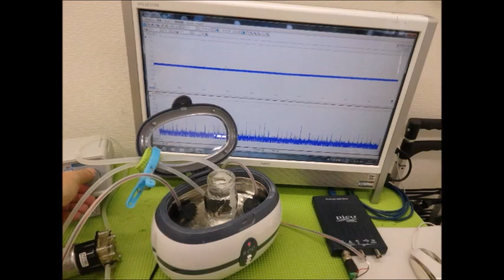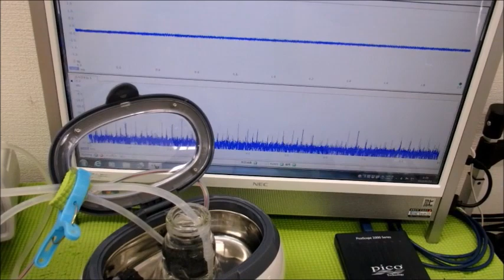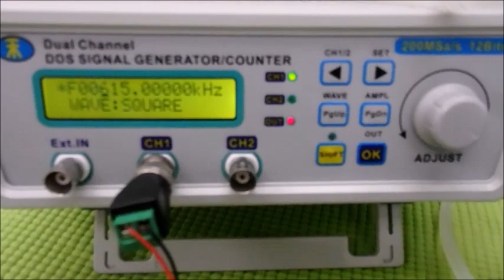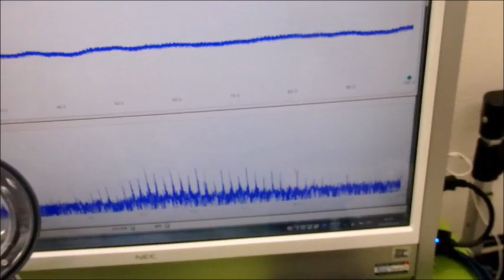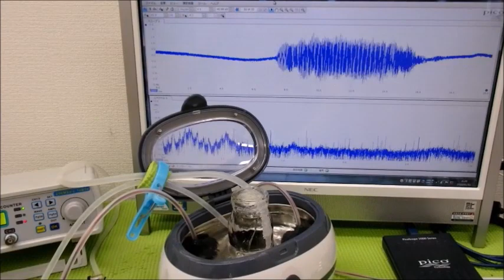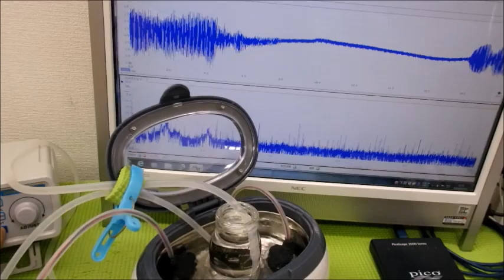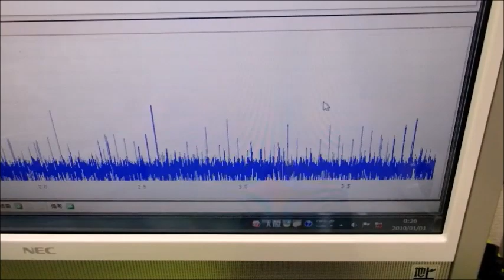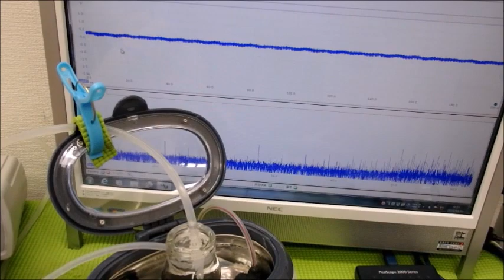超音波とファインバブルを利用した洗浄技術－－超音波測定・解析・評価技術の応用－－（超音波システム研究所）